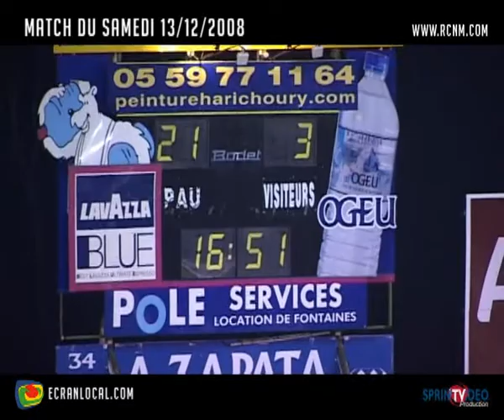RUGBY : "RCNM - PAU" 13/12/2008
Le match Pau / Narbonne  joué dans le cadre de la 13ème journée du championnat de France de PRO D2

Première mi-temps :

4e: 1 pénalité de Hough (3-0)
7e: 1 pénalité de Janisson (3-3)
28e: 1 pénalité de Hough (6-3)
32e: 1 pénalité de Hough (9-3)
39e: 1 essai de Fromont transformé par Hough (16-3)

Mi-temps sur le score de 16-3 pour Pau

Deuxième mi-temps :
56e: 1 essai de Hough (21-3)
64e: 1 essai de Froment transformé par Hough (28-3)
75e: 1 essai de Fakalelu (33-3)